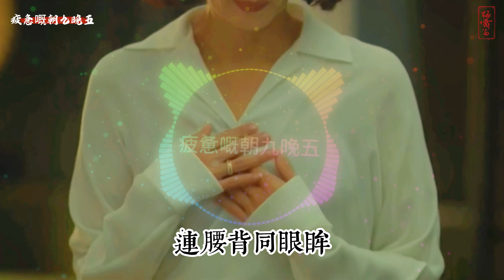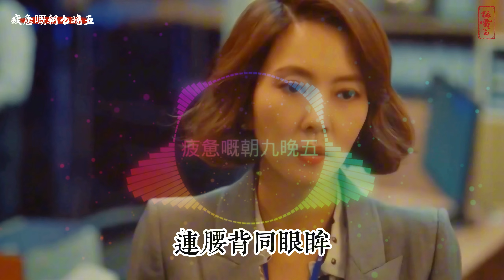Suno Ai 粤语音乐 疲惫嘅朝九晚五